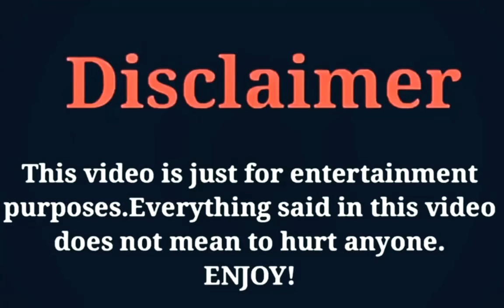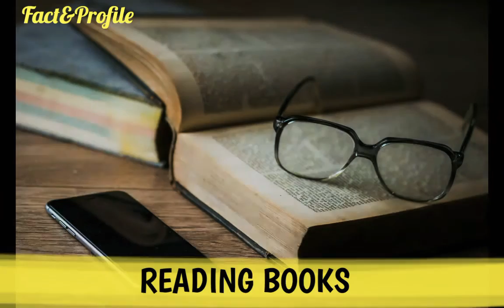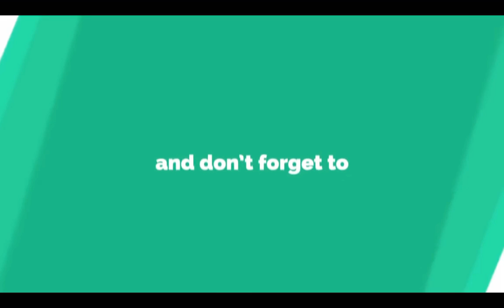Xi Zi (Oh My Sweet Liar 2020) Lifestyle, Networth, Age, Boyfriend, Income, Facts, Hobbies, & More.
The Most Popular And Most Beautiful Chinese Actress Xi Zi Lifestyle Video 2020.